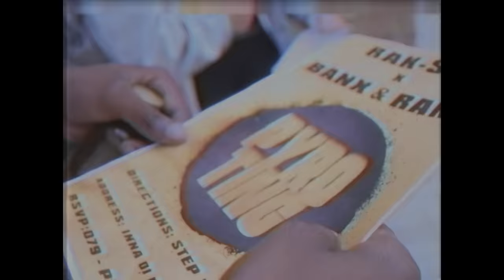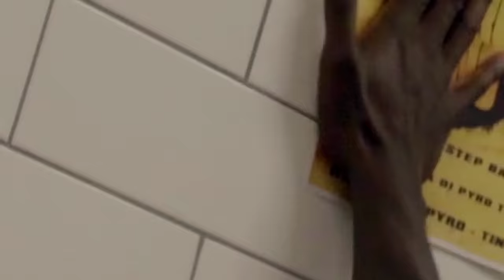Rak-Su, Banx & Ranx - Pyro Ting (Official Video)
Lyrics:

Chorus -

Post

Bow bow

Verse 1
When I step up in the place I make it hotter than a flame
Smile upon my face coz everybody know my name
My seasoning is fresh so you know I got the sauce
Packing chilly packing zest so you know Its hot of course
Oh wow,
Come on girl I said I got the sauce
Buss a couple moves as I glide across the floor
And you dont wanna battle coz I never take a loss

Pre
Feels like the hottest vibe
Ayy yiii yiii yiii yiii
It’s bout to blow your mind
Light up the streets tonight
Favela funk and grind
Let’s set the place alight
Ayy yiii yiii

Chorus

Post

Verse 2 (Myles)
Step in the dance
Me and my team we lighting it up,
Up cuz Trust
Pyro ting inna di yard

Place get charred, we got that sauce
Whole club lock off nuh care for alarms
Light up the dance like we Charizard
And di gyal move when the bass hit hard

Tell me gyal

Come on Girl you know I got that presence
It’s locked down from LA to Essex
Pyro pyro do you get the message
Rak-su music teaching lesson
Rak-su music teaching

Chorus

Post

Outro

Pyro ting pyro ting pyro ting inna Di Pyro ting
Pyro ting pyro ting pyro ting inna Di
Wow